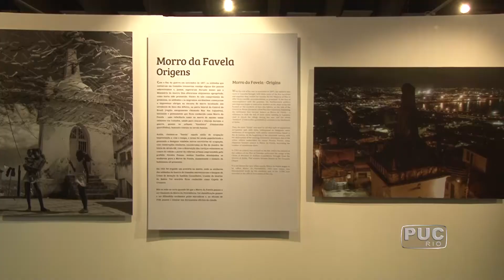TV PUC-Rio: Exposição revela laços entre Canudos e o morro da Providência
Os soldados que lutaram no sertão da Bahia durante a Guerra de Canudos, no início do século XIX, foram os primeiros moradores da Providência, considerada a primeira favela do Rio de Janeiro. O fotógrafo Maurício Hora resgatou essa história e montou uma exposição.